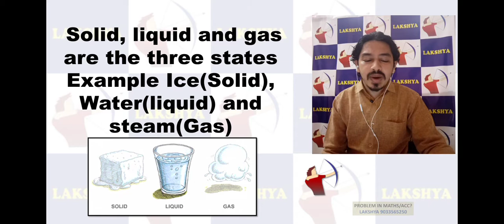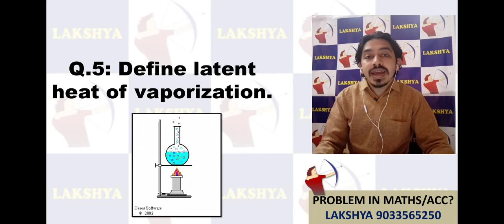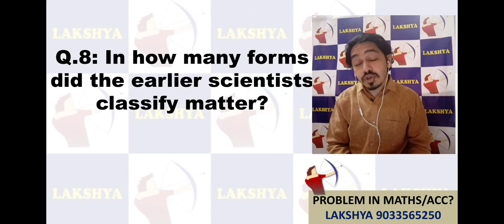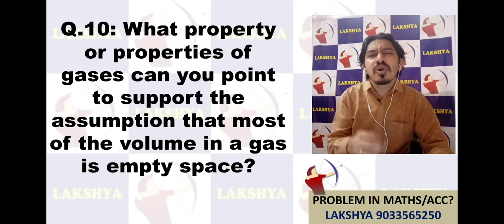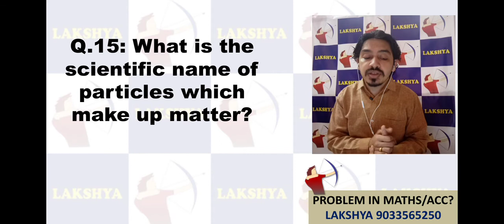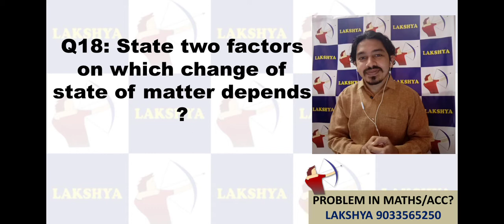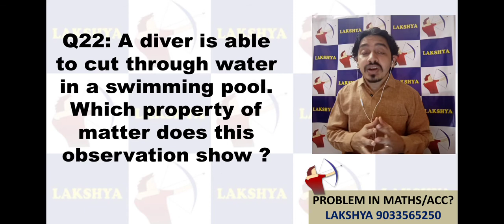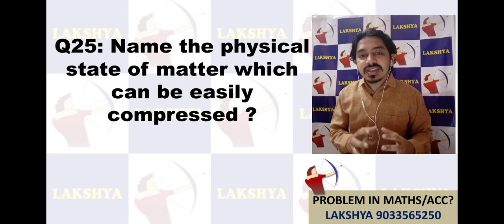STD-9TH SCIENCE NCERT CH-1(MATTER IN OUR SURROUNDINGS) EXPLAINED WITH SHORTCUTS IN HINDI